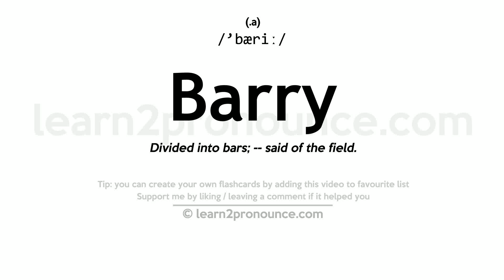Pronunciation of Barry | Definition of Barry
Barry pronunciation | How to pronounce Barry in English?
/`bæriː/
Meaning of Barry | What is Barry?
Divided into bars; -- said of the field.
What is Barry | Barry meaning and definition?